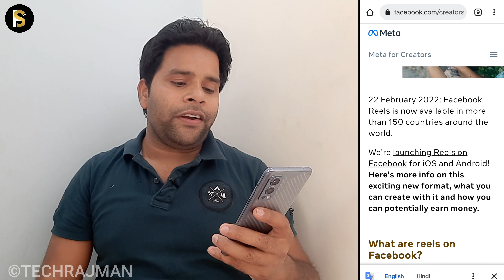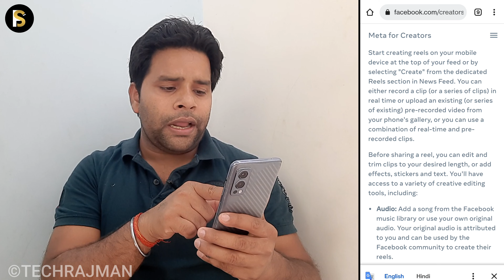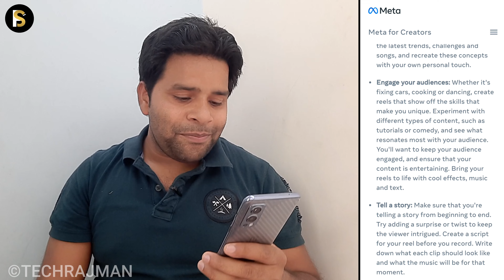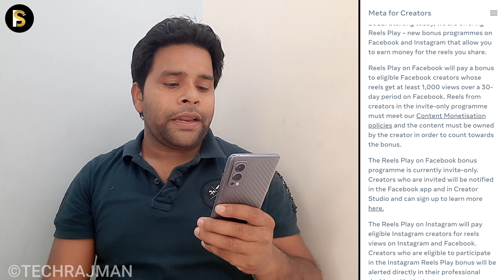Facebook Reels Eligibility | Facebook Reels Play Bonus | Facebook Reels Se Paise Kaise Kamaye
🔥My Youtube Gears / Devices & Equipements:

1. My HD Camera
2. My Microphone
3. My Studio Lights
4. My Laptop
5 . My Tripod
6 . My Smartphone
7 . My Studio Green screen